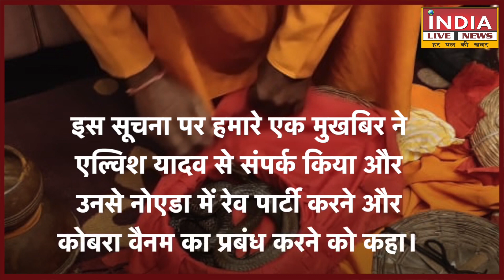Bigg Boss Winner Elvish Yadav पर DFO ने कैसे दर्ज कराई FIR दर्ज, Rave Party में Snake Venum